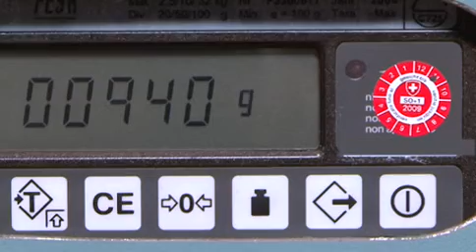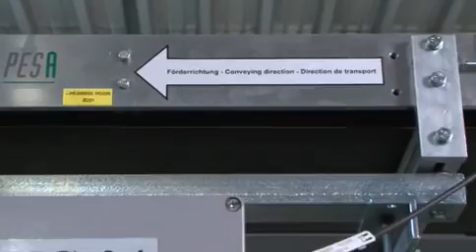Dynamiczne Ważenie w Logistyce - PESA Logistics @ Logipost.wmv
Film promocyjny firmy PESA. Rozwiązania dynamiczne dla logistyki.